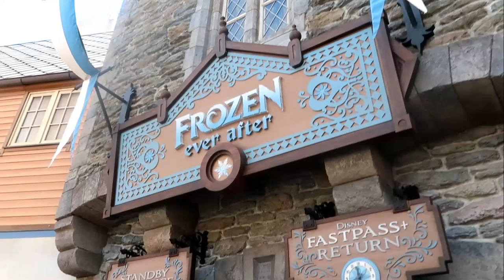Frozen Ever After 2018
Journey on a boat ride through Arandelle with all your favorite characters from Disney's "Frozen"!